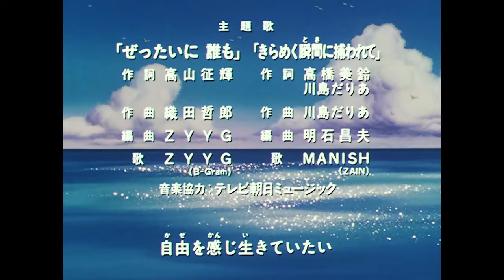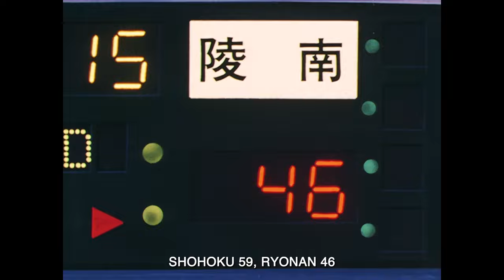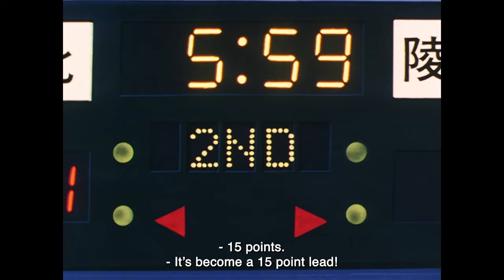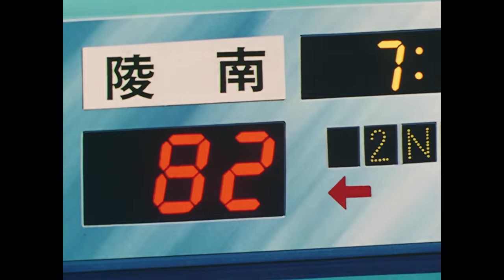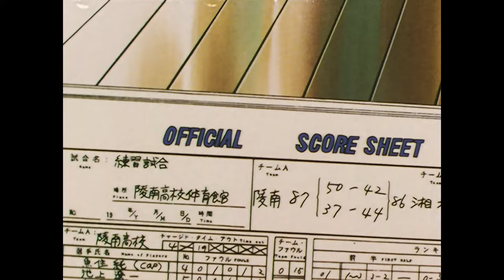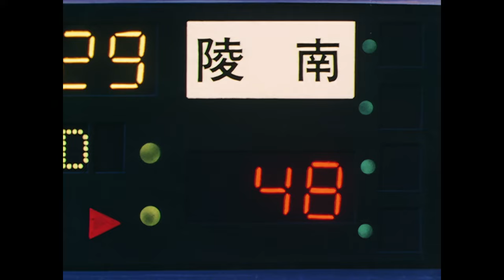Slam Dunk TV Series | Episode 78 - Revival! Fired Up Captain, Jun Uozumi | English Sub (HD)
Episode 78 Synopsis:
Ryonan is on the brink of losing. Sendo's exhaustion has peaked and they are in a desperate situation.

About Slam Dunk
Slam Dunk is the classic basketball anime series adapted from the manga of the same title by Takehiko Inoue. Originally airing in the 90's, the series tells the story of a teenager called Hanamichi Sakuragi who falls in love with a girl named Haruko Akagi, and decides to enter the Shohoku High School Basketball Team in order to attract her, as she is already in love with another Shohoku player, Kaede Rukawa. As Sakuragi starts learning how to play basketball, he begins to take a liking to the sport.